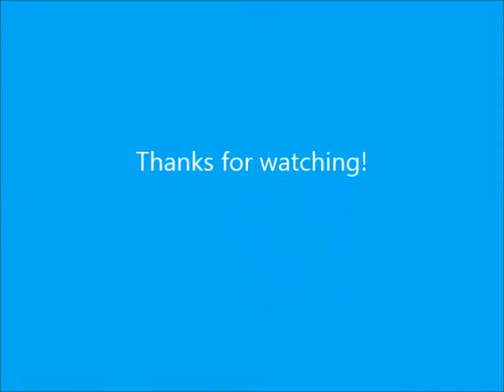Test Fire: Nerf Slingshot (Vintage Blaster)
Quick Test Fire of my Vintage Nerf Slingshot.